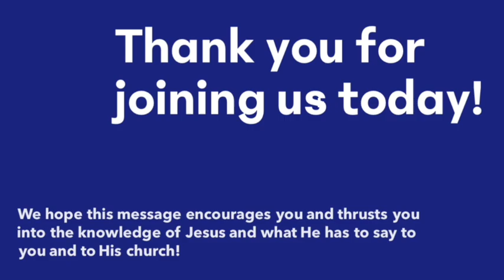July 21, 2024 | Strange Encounters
Strange encounters in the Bible are not new. Eve actually spoke with a snake in the third chapter of Genesis. We are seeing more and more strange encounters, which simply means that we must prepare ourselves for Jesus to return. We hope this message encourages you to prepare yourself for the coming of the Lord.